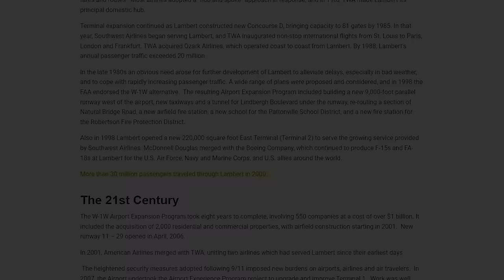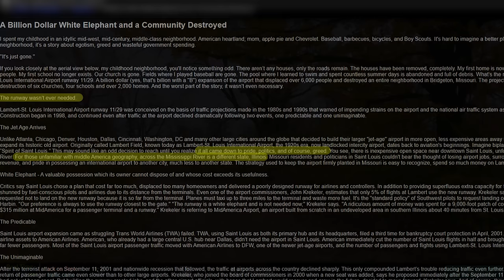An ABANDONED St. Louis Suburban Neighborhood: Carrollton, Bridgeton, Missouri.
Carrollton was a neighborhood in the suburban city of Bridgeton. This neighborhood sits right next to St. Louis Lambert International Airport, and the city of St. Louis bought out this neighborhood in the 1990's due to a noise ambient program as the airport built a new runway that pointed right in the direction of Carrollton. Today, the neighborhood is completely abandoned and it looks more like a national wildlife refuge than a city neighborhood.

0:00 - 20:40 Carrollton's Empty Streets
20:40 - 34:25 Populated areas of Bridgeton